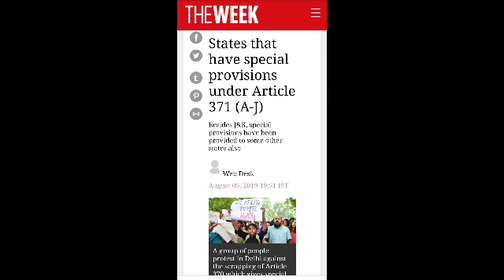AIMIM कर रहा है ज़बरदस्त राजनीति || अगर ऐसा हुआ तो AIMIM को रोकना नामुमकिन हो जाएगा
is mamle mamle Mai sabse aage hai Aimim aur Owaisi ki party

molana arshad madani pasand karte hai Owaisi ko

कौन कौन है Owaisi के family me

shukriya
Jai Hind.

video is for educational purpose only.Copyright Disclaimer Under Section 107 of the Copyright Act 1976, allowance is made for xxxxxxxxxxxxxxxxxxxxxxxxxxxxxxxxxxxxxxxxxxxxxxxxxxxxxxxxxxxxxxxxxxxxxxxxxxxxx"fair usexxxxxxxxxxxxxxxxxxxxxxxxxxxxxxxxxxxxxxxxxxxxxxxxxxxxxxxxxxxxxxxxxxxxxxxxxxxxx" for purposes such as criticism, comment, news reporting, teaching, scholarship, and research.

shukriya
Jai Hind.

Jai Hind .
Shukriya.